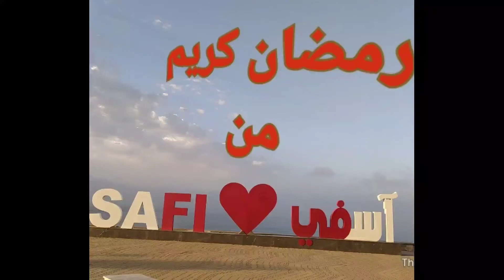صغير طائر الروز أو الفيشر اللهم بارك